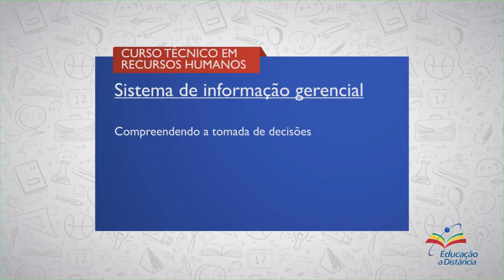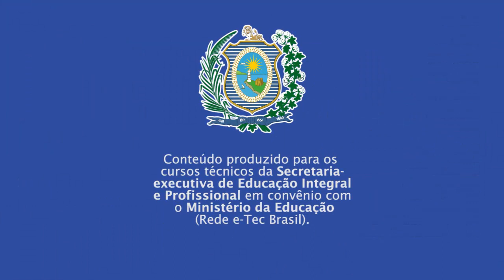CURSO TÉCNICO EM RECURSOS HUMANOS | SISTEMAS DE INFORMAÇÕES GERENCIAIS | COMPETÊNCIA 3 | AUDIODESC.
► Competência  3
Compreender a tomada de decisões

► Resumo:
Nessa competência sobre Tomada de Decisão, sua importância, de que forma pode acontecer e os modelos utilizados para obter decisões assertivas de acordo com as demandas no dia a dia das organizações com isso elevar a condições de qualidade serviço e atuação no mercado.

Vamos lá!

::: QUER FALAR CONOSCO? DEIXE SEU COMENTÁRIO! :::
1. Tomada de Decisão e Processo Decisório
2. Modelo Racional; Modelo Processual; Modelo Anárquico; Modelo Político
3. Tipos e Níveis de Decisão
4. Elementos no Processo Decisório
5. Etapas do Processo
6. Educação à Distância (EAD)